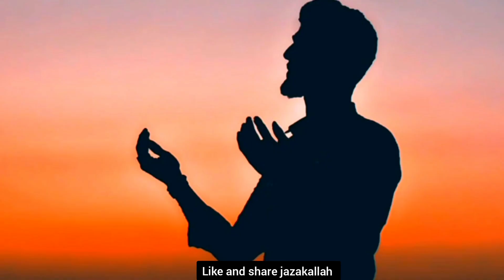allah wali ka waqia | islamic moral stories | islamic history 181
Your Quires
wali allah ka waqia
ek allah ke wali ka waqia
aik wali allah ka waqia
waqia
ek allah wali ka waqia
wali allah ki karamat ka waqia
ek allah ke wali ki karamat
islamic waqia
aik allah wali ka waqia
allah k wali ka waqia
wali allah ke waqiat
allah ke ek wali ka waqia
ik allah ke wali ka waqia
ek wali allah ka waqia
aik allah wali aurat ka waqia
islamic stories
islamic story
islamic history
islamic moral stories
islamic cartoons
moral stories
prophet stories
islamic moral stories in urdu
islamic cartoon
islamic,quran stories
islamic lectures
islamic moral stories for kids
islam
stories
islamic history 181
islamic history
islamic storeis
islamic
islamic story
history of islam
islam
history
islamic stories
islamic videos
islami history
old islami history
urdu islami history
before islami history
islam religion history
islamic waqia
islamic lecture
islamic reminder
hindi story
islamic storeis in hindi urdu
islamic stories in urdu
Thanks background music
by alfa relax music from pixaby